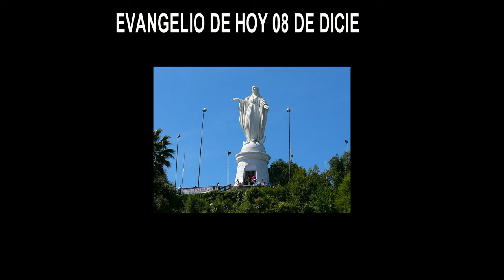EVANGELIO DE HOY 08 DICIEMBREhd